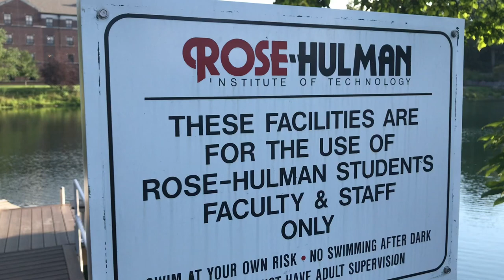KICKED OUT OF INSANE GOLF COURSE POND (Police Almost Called!)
Joe, Bobby, and I did some evening pond hopping and found a juicy golf course pond, but got kicked out fast.
Joe: @bassinwithbuza
Bobby: @reel_talk_fishing
-IOD